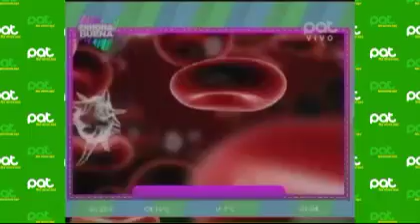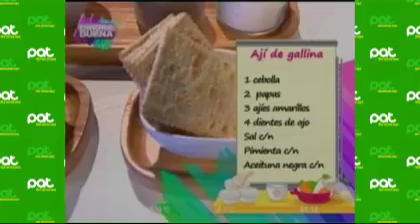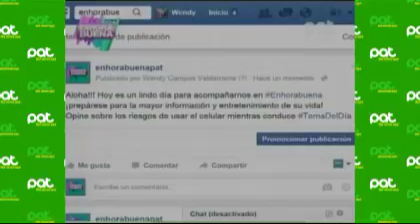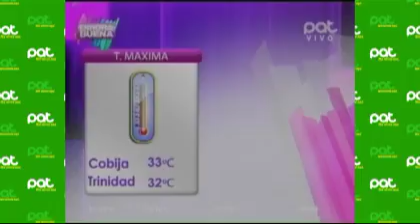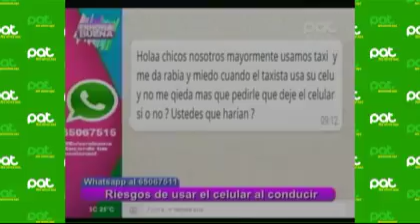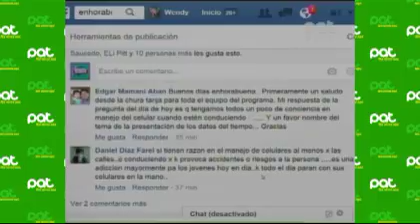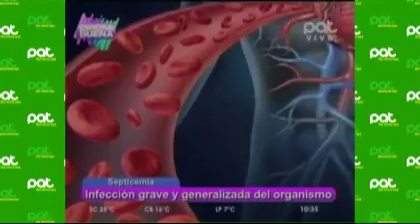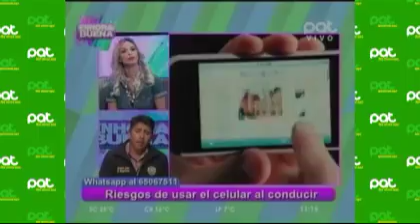En nuestro programa Enhorabuena tuvimos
Pat Bolivia
Gonzalo nos enseñó a preparar un sabroso: Ají de gallina, en nuestro sector de cocina.
El Dr. Douglas Villarroel-Endocrinólogo, nos informó sobre: La Septicemia, una infección grave y generalizada del organismo.
Y en nuestro sector: “Pequeños con grandes opiniones”,  hablamos sobre moda.
Esto y mucho más es lo que tuviste en tu revista favorita junto a Desirée, Alan, Gonzalo y Daliana.
¡Enhorabuena, enciende tus mañanas!